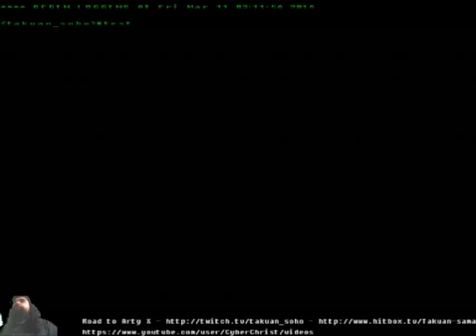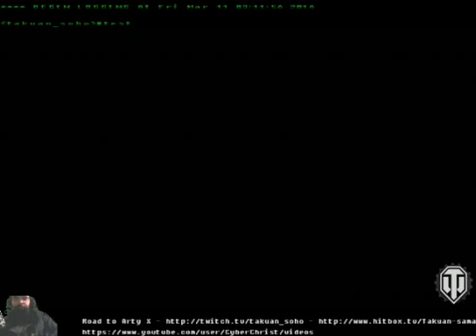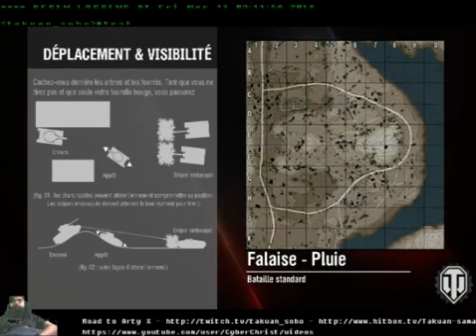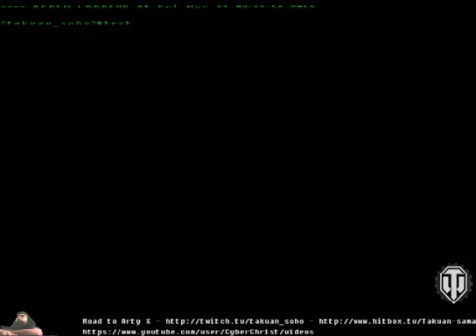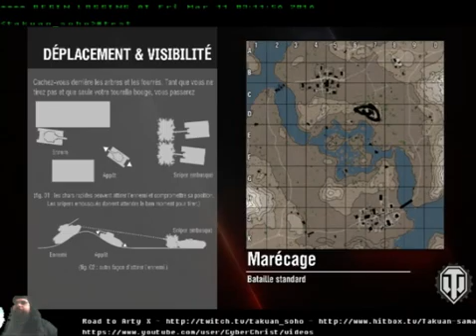WoT 360: Road to Arty X ! #38